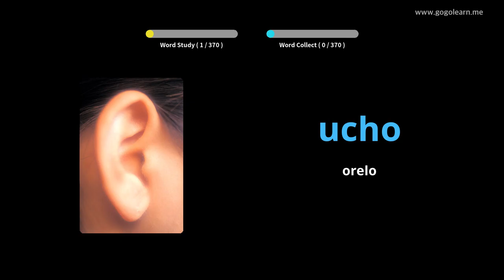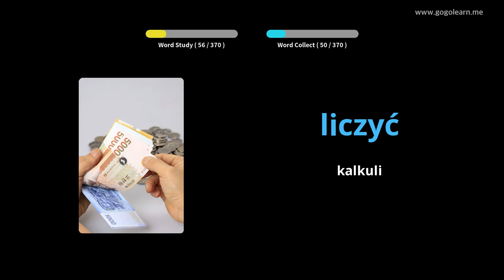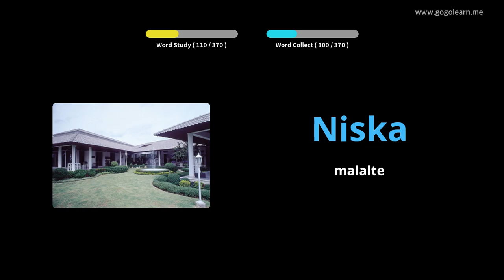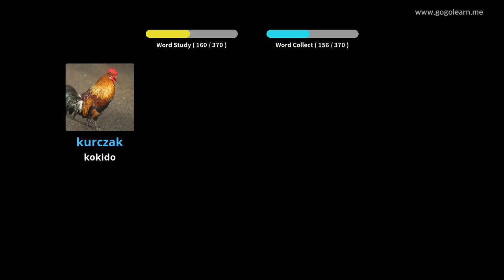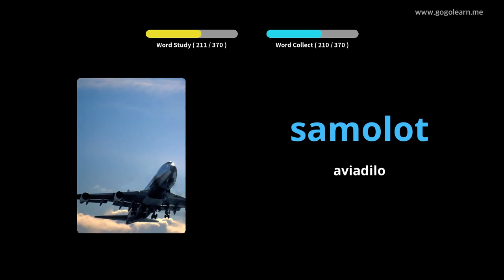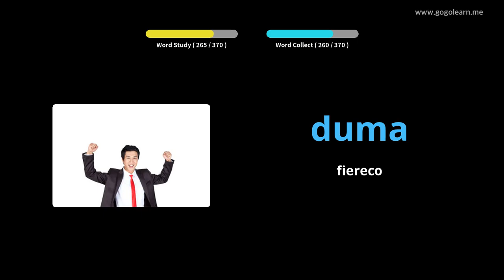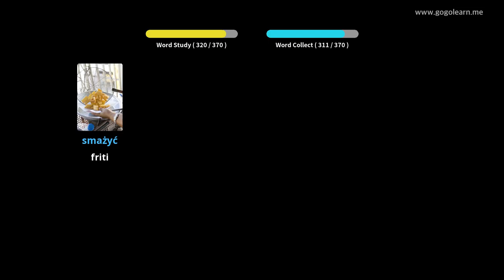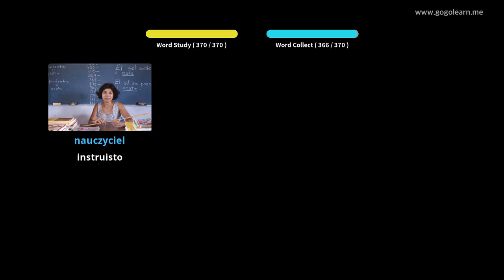Baza Vokabla Bazaj Infanoj | Golearn